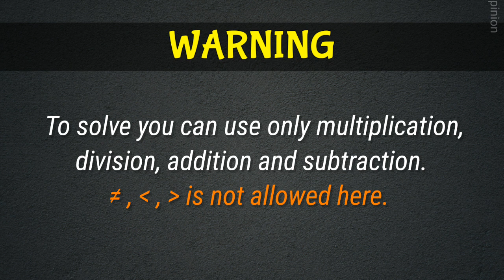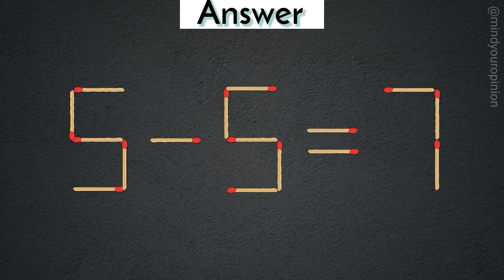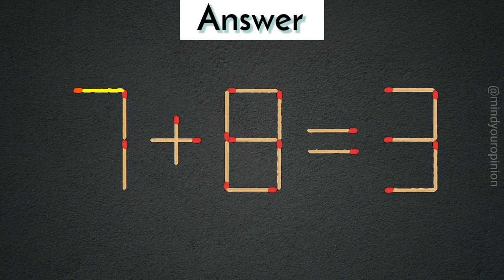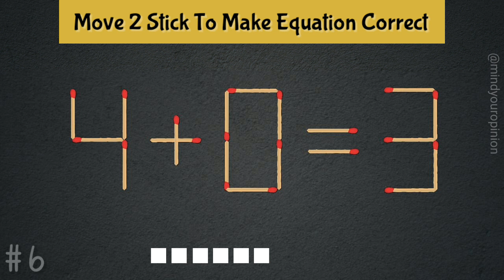Turn the wrong equation 4+0=3 into correct | Matchstick Puzzle #8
Move only 2 stick to make equation correct | Matchstick Puzzle #8